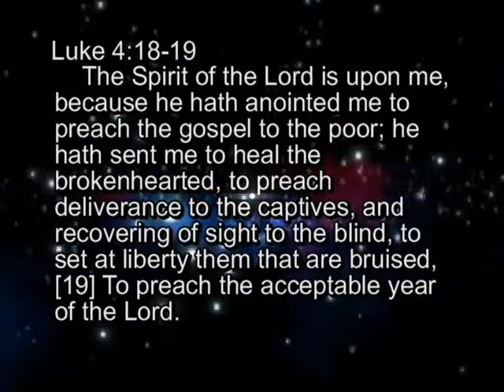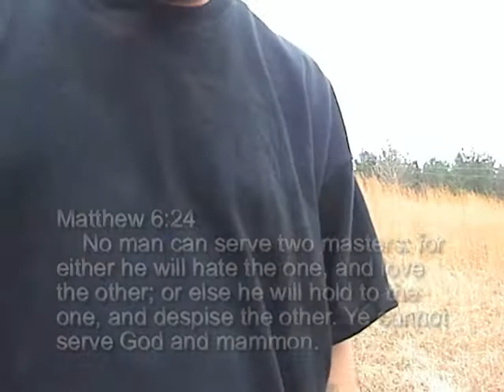Smoke and Mirrors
Don't be fooled by the smoke and mirrors